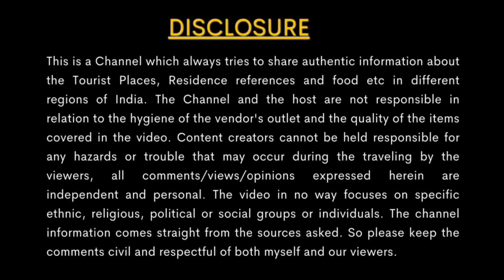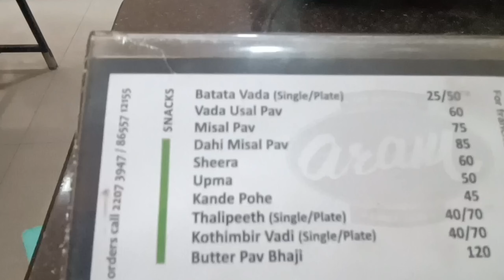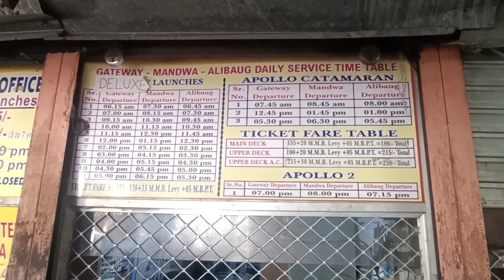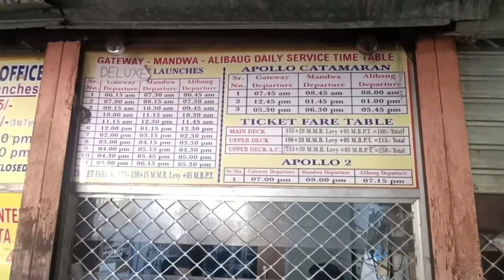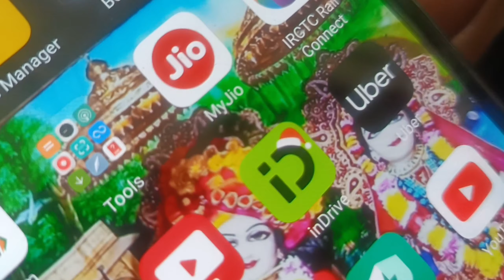Mumbai Travel Guide Part 1 Gateway | Marine Drive | Malabar Hill বাস-শেয়ার ট্যাক্সিতে কম খরচে ভ্রমণ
মুম্বাই শহরের প্রথম দিন ভ্রমণ।
সকাল সাতটা থেকে দুপুর একটা পর্যন্ত ঘুরলে আপনারা দক্ষিণ মুম্বাইয়ের এই সমস্ত জায়গাগুলো ভালোভাবে দেখে নিতে পারবেন।

Chhatrapati Shivaji Maharaj vastu sangrhalay
Maharashtra Vidhansabha Bhawan
Nariman Point
Marine drive
Malabar Hill

 ছত্রপতি শিবাজী মহারাজ টার্মিনাস রেল স্টেশনের উল্টোদিকে রেস্টুরেন্টে ব্রেকফাস্ট সারতে পারেন।